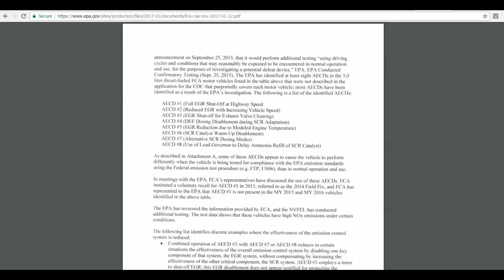Bumblebees Declared Endangered For the First Time | greenversal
Weekly Environmental News Report (Jan 9 - 13, 2017):

1. Bumblebees Declared Endangered For the First Time
2. Zera Food Recycler turns food scraps into fertilizer
3. Costa Rica ran almost entirely on renewable energy in 2016
4. EPA alleges Fiat Chrysler Cheated Emissions Testing
5. UK Bioengineers develop Green Plastics from Shrimp Shells